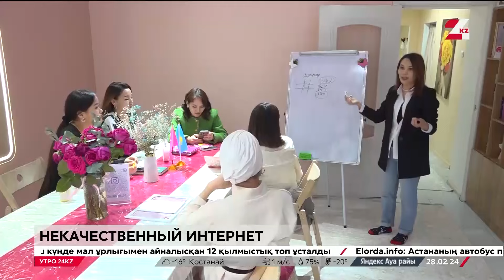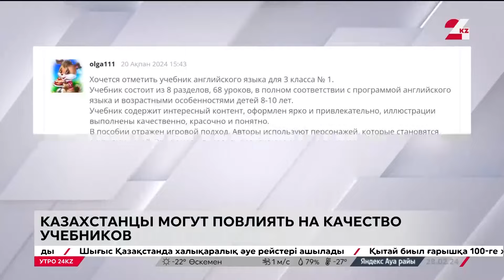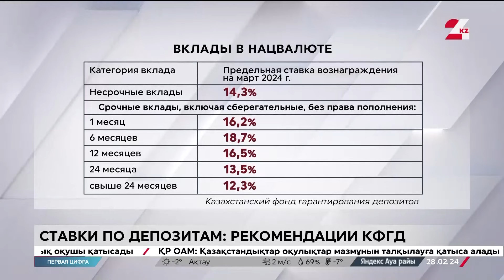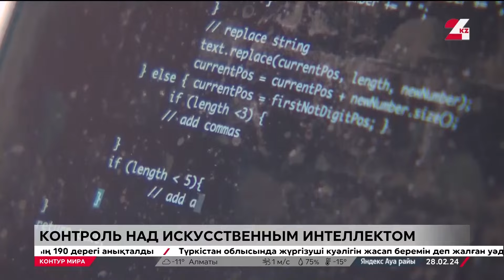Утро 24KZ | Выпуск 08:00 от 28.02.2024